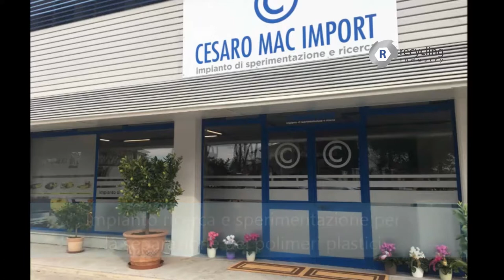Nuovo impianto prove Steinert presso la Cesaro Mac Import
Inaugurato a Eraclea (VE) il centro prove per poter verificare l'applicazione delle tecnologie Steinert alle diverse tipologie di matrici di rifiuto.